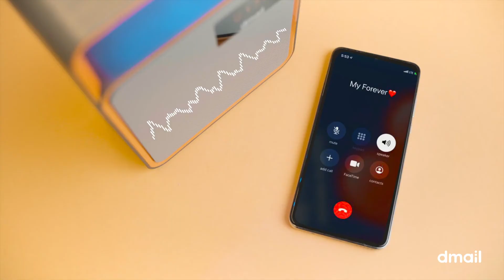Speaker bluetooth portatile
Design vintage ma tecnologia al passo coi tempi, per questo bello speaker bluetooth portatile. Sarà così subito pronto per far risuonare la tua musica, o per utilizzarlo in modalità vivavoce, una volta collegato al tuo smartphone. Nel caso in cui il tuo device non sia provvisto della tecnologia bluetooh, nessun problema: nella confezione trovi incluso il comodo cavo jack aux in.

Con lettore MP3 e ingresso per SD e TF CARD, è ricaricabile (cavetto USB/mini USB incluso). Tienilo sul tuo comodino: grazie alla funzione sveglia integrata sarà un bel modo di svegliarsi la mattina! Vuoi un tocco in più alla tua atmosfera? Una volta acceso si illuminerà con luci blu d'effetto! Materiale ABS + PP, dim. 14,5 x 18 x 7 cm.